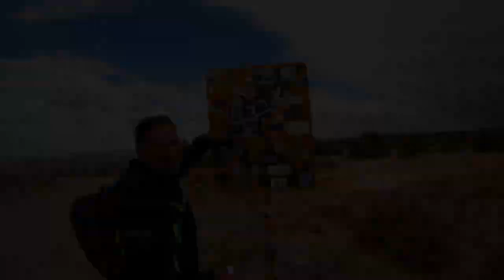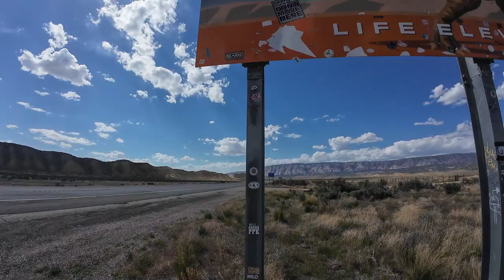Long Ride from Moab UT EP 12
After Spending four days this awesome area It Is Time to Leave Behind Beautiful Moab and Utah.  it's time to head back home.  We still have some beautiful states on the way home to explore as we are not going back the fastest way.  We will pay a quick visit to Colorado Wyoming, we will cross back to Utah one more time than Idaho and Montana before we reach Canadian Coutts Border in Alberta.  Still some nice twisted and spectacular mountain roads ahead of us. Since I have a broken front subframe support and one of my friends has a bend and cracked rim we are staying on pavement for the rest of the way.